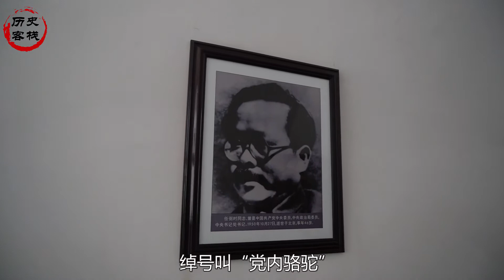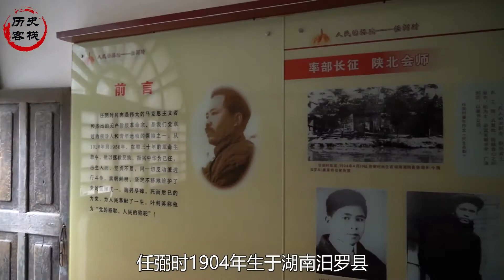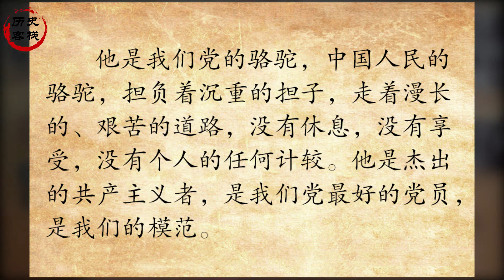任弼时英年早逝，他的儿子是我军大校，也同样英年早逝